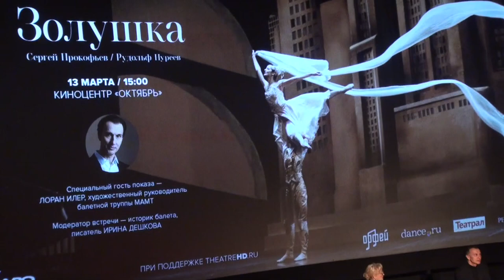ЛОРАН ИЛЕР о Золушке, танце, Франции и России.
Лоран Илер о Золушке, танце, Франции и России. Встреча с худруком балетной труппы МАМТ после показа "Золушки" Парижской Национальной оперы в кино 13 марта 2021.
Расписание в кинотеатрах на сайте
Рудольф Нуреев переносит действие знаменитой сказки Шарля Перро на съёмочную площадку под голливудские прожекторы

Постановка
Балет в трёх действиях

Музыка Сергея Прокофьева
 Хореограф Рудольф Нуреев
 Адаптация и постановка Рудольфа Нуреева
 Художник-постановщик Петрика Ионеско
 Художник по костюмам Ханаэ Мори
 Художник по свету Гвидо Леви
 Дирижёр Велло Пяхн

Действующие лица и исполнители:
Золушка: Валентина Колоссанте, Этуаль Балета Парижской Оперы
Актер-Звезда:  Карл Пакетт, Этуаль
Сестры: Доротея Жильбер, Этуаль
               Людмила Пальеро, Этуаль
Мачеха: Орельен Уэт, Солистка
Продюссер: Алессио Карбоне, Первый танцовщик
Учитель танцев: Поль Марк, Первый танцовщик

Кордебалет Парижской оперы

Запись спектакля 31 декабря 2018.
Последний спектакль Карла Пакетта в составе балетной труппы Парижской Оперы.
Продолжительность спектакля 2 часа 50 мин, включая два 20-минутных антракта

Описание
Сказка о Золушке у каждого времени своя. Найти свою любовь - это счастье, но счастье и найти свое дело, реализоваться в том, что ощущаешь своим призванием. Рудольф Нуреев, чья история жизни тоже в чем-то похожа на историю Золушки, верил, что нет ничего важнее служения искусству, которое способно лечить душевные раны, и круто, всерьез менять жизни. И свою «Золушку», сказку о сбывшейся мечте, Нуреев поместил в эпоху Золотой эры Голливуда.

И пусть не фея-крестная, а опытный продюсер становится проводником Золушки к счастью. Пусть вместо бала - съемочная площадка, а вместо принца - актер, звезда кино. Счастье и торжество справедливости ничего не теряют от перемены мест, а зрители обретают невероятной красоты и фантазии балет, вновь напоминающий нам высшую мудрость из пьесы Шварца: «никакие связи не помогут сделать ножку маленькой, душу — большой, а сердце — справедливым».

На премьере спектакля в 1986 году Нуреев в своей «Золушке» танцевал продюсера - ту самую фею, что ведет героиню к ее звездам. А его первой Золушкой стала Сильви Гиллем, для которой этот спектакль стал во многом пророческим.
Такой старт задал участникам парижской «Золушки» невероятную по высоте планку, которую они, надо признать, с честью держат. В спектакле, снятом для показов в кино, партию Золушки танцует очаровательная прима Валентина Колосанте; продюсером стал харизматичный и чем-то неуловимо напоминающий Руди Алессио Карбоне. Наконец, актера, звезду кино танцует Карл Пакетт, обладатель едва ли не самой лучезарной улыбки и безупречной балетной техники. Кстати, трогательная деталь: именно этот спектакль стал для Пакетта последним выходом на сцену Парижской оперы. Все сказки о Золушке когда-нибудь заканчиваются.